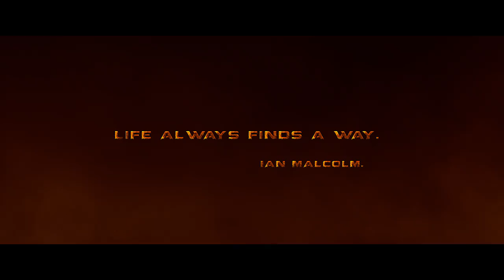TEASER DINOSAUR HUNTERS.MOVIE MASHUP.AMDSFILMS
Hello, If you are on this page it is that you know my work. I am at the origin of HELL'S CLUB, THE OVERLOOK HOTEL, RISE OF THE BOOGEYMEN, TERMINATOR VS ROBOCCOP and more. You may not know it but it takes a lot of time and I do not live with love and fresh water, if you want to support me you can do it too. excuse my bad English. thank you so much.  Arnold Schwarzenegger, Sylvester Stallone, Dolph lundgren, Dwayne Johnson, Nicolas Cage, Chuck Norris, Bruce Willis, Sean Connery